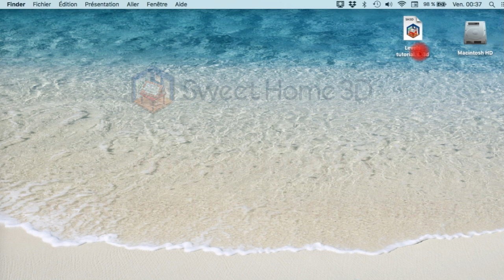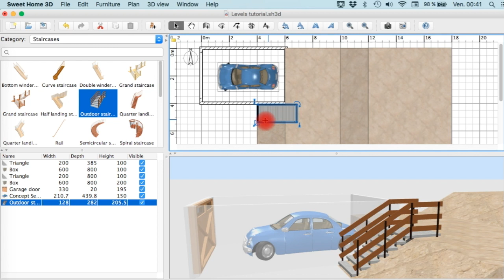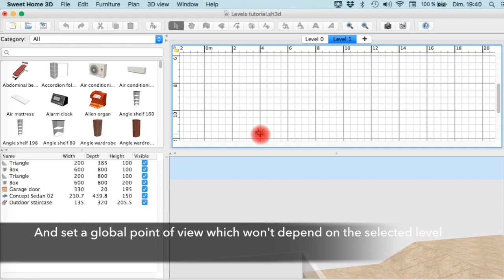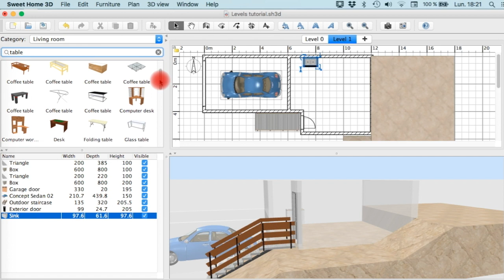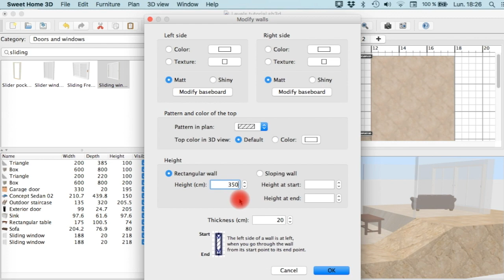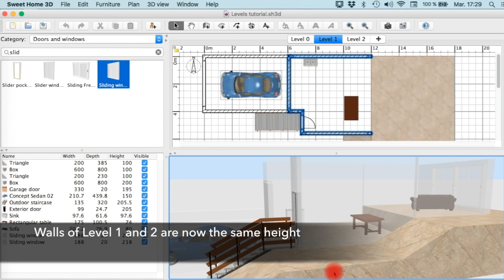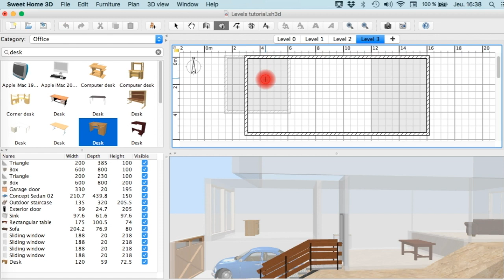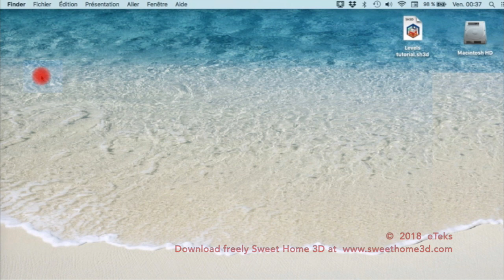How to design a multi level house on a slope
This tutorial explains how to design levels with an example of elaborate house built on a sloping terrain.